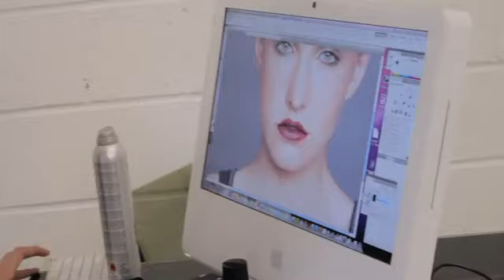SALON INC - Behind the scenes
See behind the scenes at a photo shoot with SALON INC.